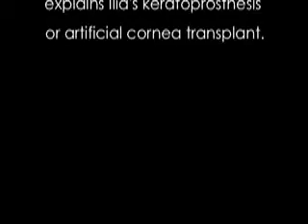Pediatric Artificial Corneal Transplant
Surgeon Yuri Oleynikov, M.D., Ph.D. explains Ilia's state-of-the-art transplant surgery and his visual progress.
The Eye Defects Research Foundation financially supported Ilia's surgery and Dr. Oleynikov donated his time.